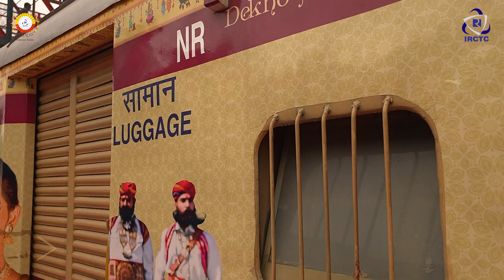Glimpse of Deccan India" Rail Tour Package by Bharat Gaurav Special Tourists Train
Embark on a journey through the heart of Deccan India!  Join us for the "Glimpse of Deccan India" Rail Tour Package by Bharat Gaurav Special Tourists Train from Tenkasi Railway Station.

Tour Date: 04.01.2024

Explore the enchanting world of Hyderabad, unwind on the picturesque beaches of Visakhapatnam, and be captivated by the stunning landscapes of Arakku Valley. This is your ticket to a cultural odyssey!